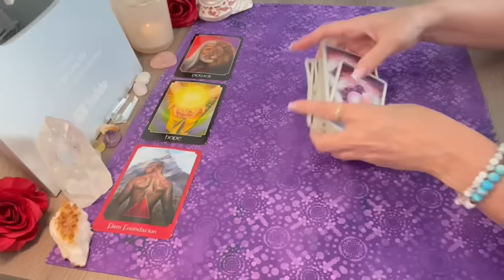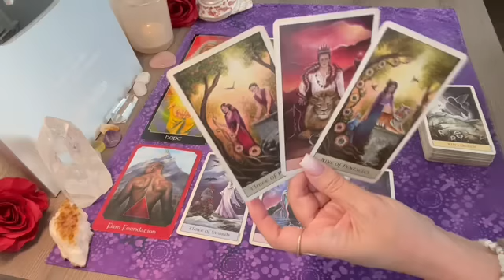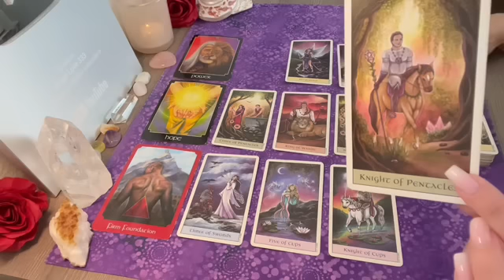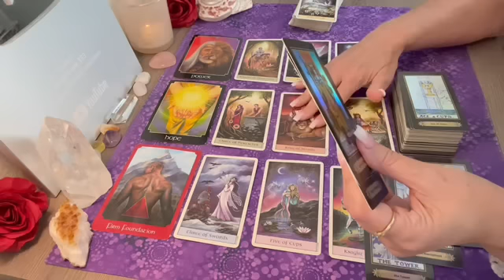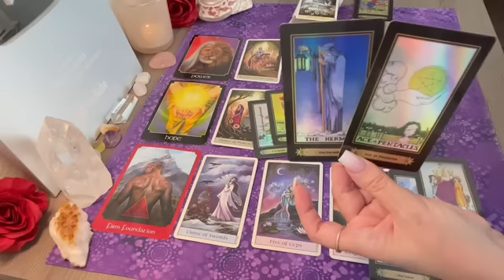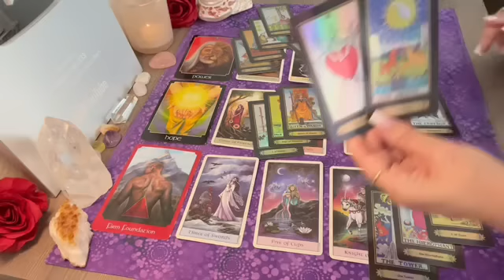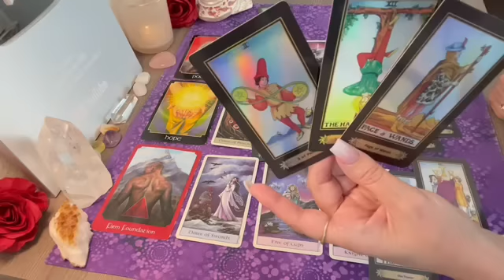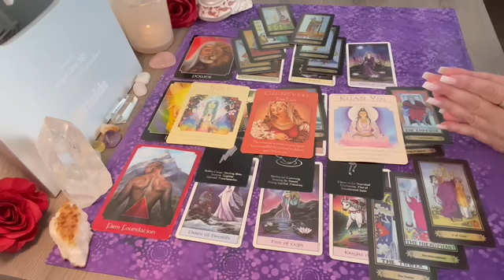❤️Libra SUDDEN CHANGE IN YOUR LIFE, BIGGER & BETTER!